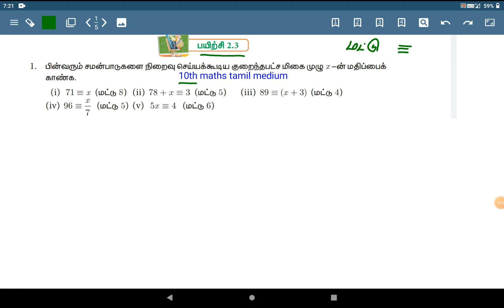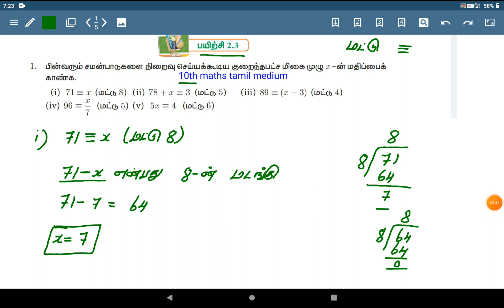10th maths exercise 2.3 sum no 1 // chapter 2 //